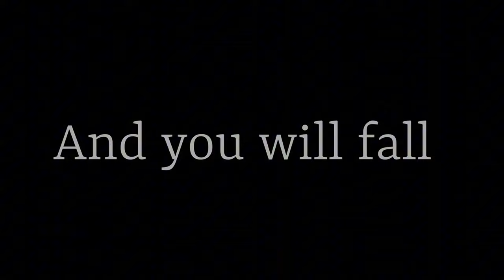이스 엑스: 노딕스 ( Ys X: Nordics ) October 25, 2024 공식 우정 예고편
💎Price / discount / sum :

🏆Information💥
아돌 크리스틴과 카르자 발타의 우정에 대해 알아보고 곧 출시될 RPG의 새로운 YS X: 노르딕스 예고편에서 전투를 다시 한 번 살펴보세요. 바다에서 끈질기게 만난 젊은 빨간 머리 모험가 아돌 크리스틴과 자랑스러운 해적 카르자 발타는 운명과 마나의 신비한 힘에 얽매여 있습니다. YS X: 노르딕스는 2024년 10월 25일에 닌텐도 스위치, PS4, PS5, PC에서 시청할 수 있습니다.

🎀Supported Languages

영어 ✔ ✔ ✔
일본어 ✔ ✔ ✔
프랑스어 ✔  ✔

🕹️Game content
YS X: 노르딕스에서 액션과 탐험이 가득한 공해 모험을 떠나보세요! 아돌 크리스틴과 그의 예상치 못한 동맹인 해적 카르자 발타의 눈을 통해 오벨리아 걸프의 위험을 경험하고, 그리그르라고 알려진 신비한 불멸의 괴물로부터 걸프 지역 주민들을 구하는 데 도움을 줍니다.

⚡Game Developer
Nihon Falcom, PH3 GmbH